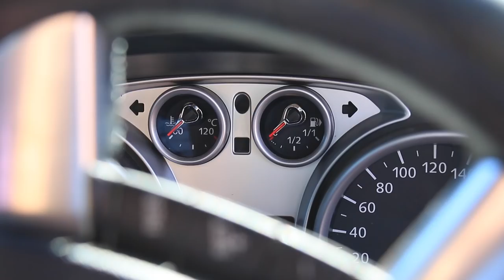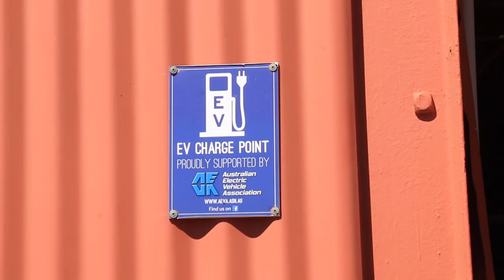Adventures in the Pilbara | Day 864-883 | Plug Me In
The Pilbara can get extremely hot in the summer and is well known for its iron ore.